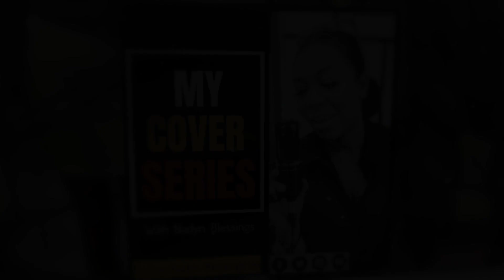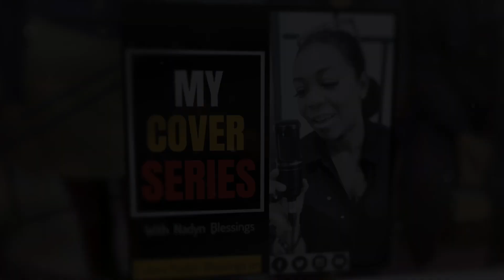NADYN BLESSINGS MY COVER SERIES- MALGRE TOUT